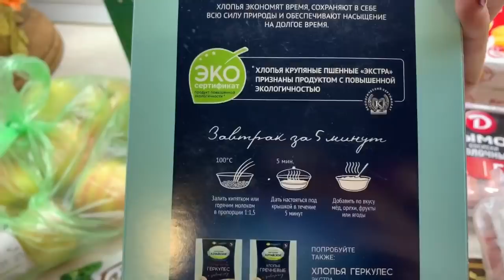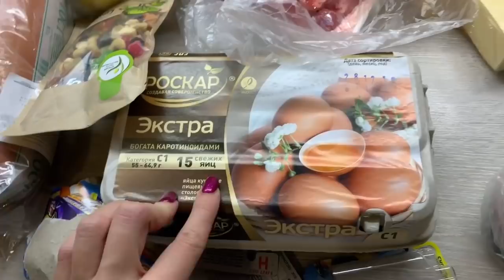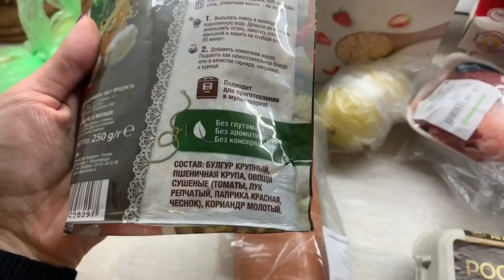VLOG/УТРЕННИЙ УХОД/ГОТОВЛЮ/НЕБОЛЬШИЕ ПОКУПКИ ПРОДУКТОВ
домохозяйка обзоры бюджетныепокупки влог худеемлегко худетьбездиет удержатьвес Сервис KlitClick в котором представлена подборка моих любимых и часто мною рекомендованных товаров Сервис KitClick, в котором моя подборка любимы и часто рекомендуемых мною товаров